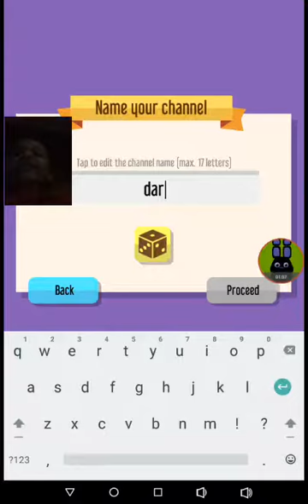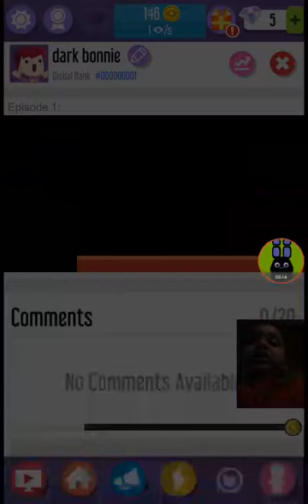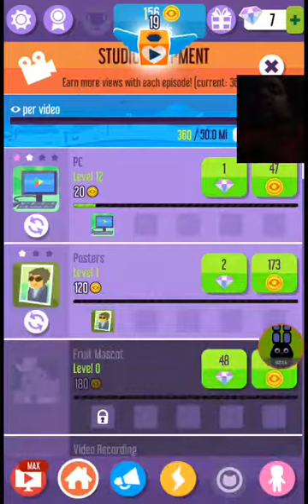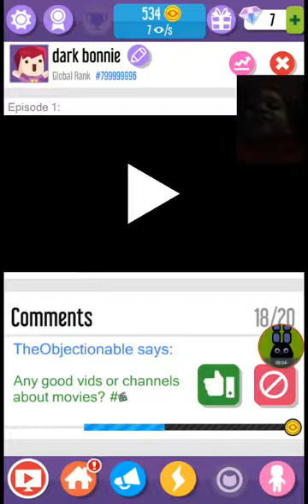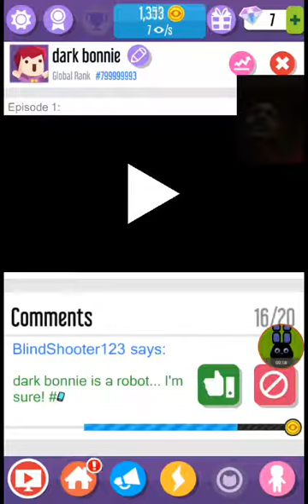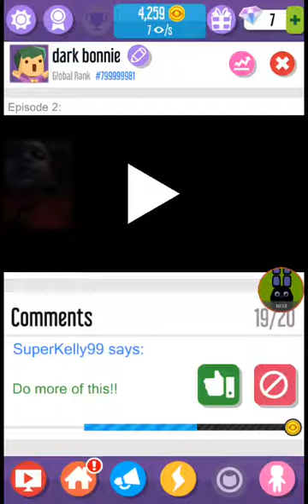Vlogger go viral / part 1